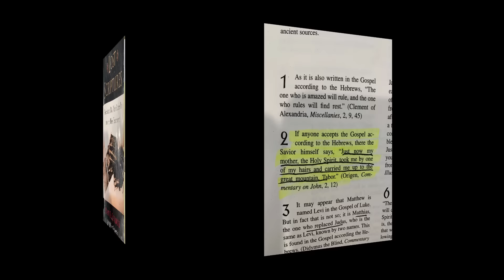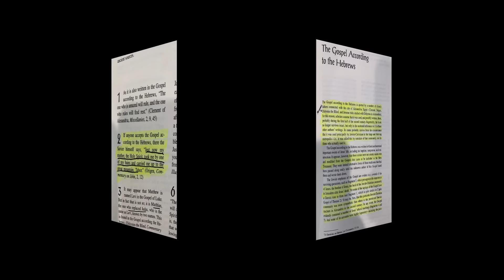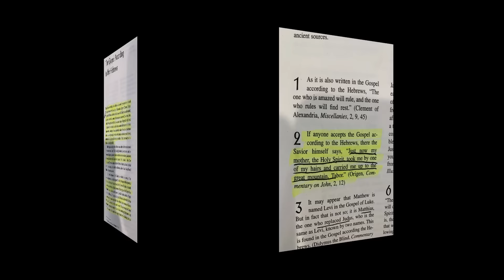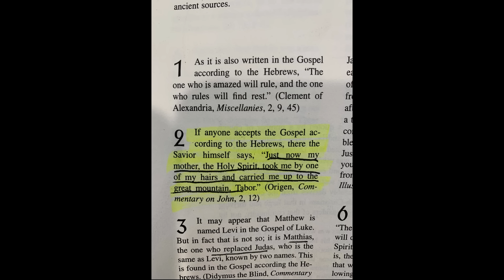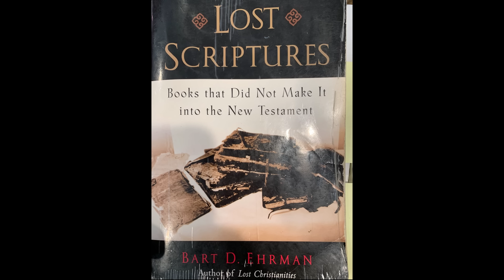Jesus Knew The Holy Spirit Was The Mother, Your Churches Make You Blaspheme Her Still To This Day!!